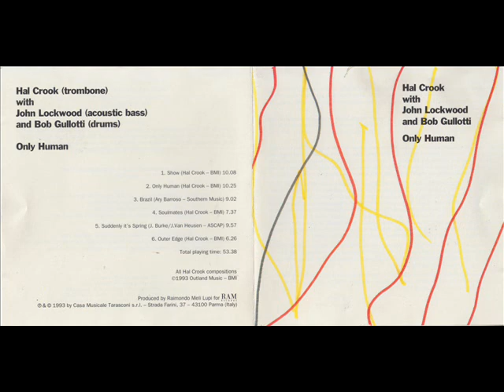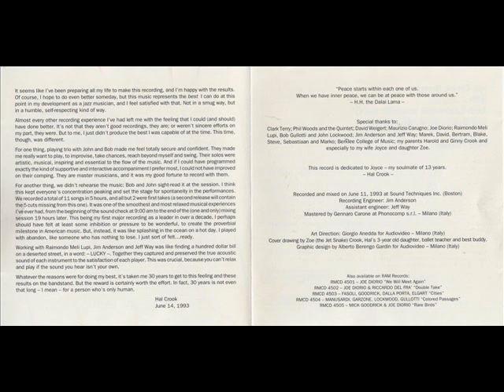Hal Crook - Only Human - With John Lockwood and Bob Gullotti - 06 Outer Edge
Hal Crook - Only Human - With John Lockwood and Bob Gullotti

Album: Only Human

Track 6: Outer Edge (by Hal Crook)

Hal Crook: Trombone
John Lockwood: acoustic bass
Bob Gullotti: drums

Year 1993